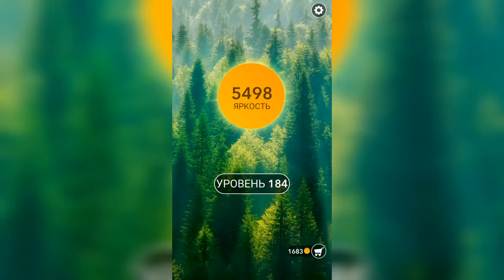Word / Слово Крест: Поиск русского кроссворда / Уровень 184